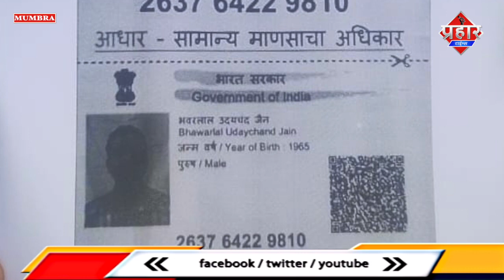𝐌𝐔𝐌𝐁𝐑𝐀 𝐍𝐄𝐖𝐒 : पलक ज्वेलर्स की दुकान से लाश बरामद || Islamuddin Khan|| Aapka Prahar Times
𝐌𝐔𝐌𝐁𝐑𝐀 𝐍𝐄𝐖𝐒 : पलक ज्वेलर्स की दुकान से लाश बरामद || Islamuddin Khan

मुंब्रा के नशेमन कॉलोनी मेन रोड पर पलक ज्वेलर्स मालिक 56 वर्षीय भवरलाल जैन की डेड बॉडी आज शॉप के अंदर से बरामद की गई है जानकारी के मुताबिक मामला आत्महत्या का बताया जा रहा है यह भी जानकारी सामने आ रही है कि भंवरलाल आर्थिक रूप से परेशान थे और इसी वजह से यह कदम उठाया है मिली जानकारी के अनुसार 3 दिन पहले ही परिजनों ने भंवरलाल की मिसिंग रिपोर्ट दर्ज कराई थी मगर आज दोपहर के बाद भंवरलाल का बेटा दुकान के पास जब गया तो देखा कि शटर खुला हुआ था लेकिन बाहर से लोहे की चैनल में ताले लगे हुए थे जिसके बाद उसने किसी तरह से चैनल के अंदर हाथ डाल कर शटर थोड़ा सा ऊपर किया तो शॉप के अंदर से बदबू आ रही थी जिसके बाद यह जानकारी मुंब्रा पुलिस स्टेशन को दी गई मौके पर मुंब्रा पुलिस स्टेशन के सीनियर पीआई अशोक कडलग अपनी टीम के साथ पहुंचे और ताला काटा गया पुलिस अंदर जाकर जब देखी तो भंवरलाल की मौत हो चुकी थी सूत्रों से मिली जानकारी के अनुसार भवरलाल की डेड बॉडी फंदे से लटकती हुई मिली है वहीं पुलिस ने शव को कब्जे में लेकर पोस्टमार्टम के लिए भेज दिया है पुलिस दुकान में लगे सीसीटीवी की जांच कर रही है कि क्या वाकई में भंवरलाल ने आर्थिक तंगी की वजह से सुसाइड किया है या फिर भंवरलाल के साथ और भी कुछ घटना हुई है यह पुलिस जांच में ही सच सामने आएगा